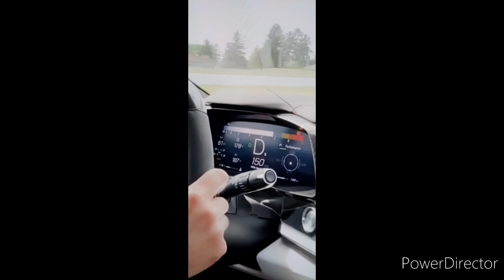CHEVROLET C8 CORVETTE Z06 WORTH THE WAIT,c8 corvette,corvette z06,c8 z06,2023 corvette z06,.